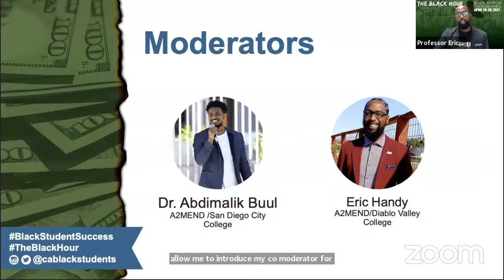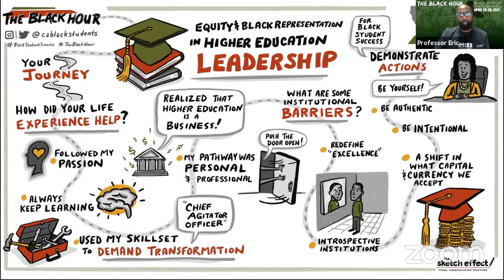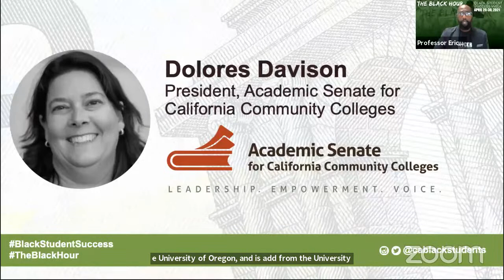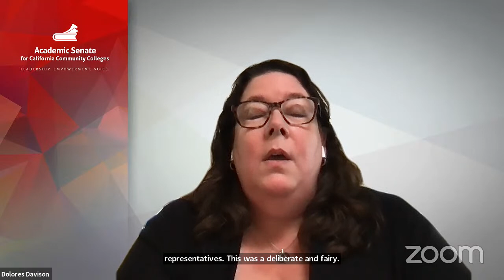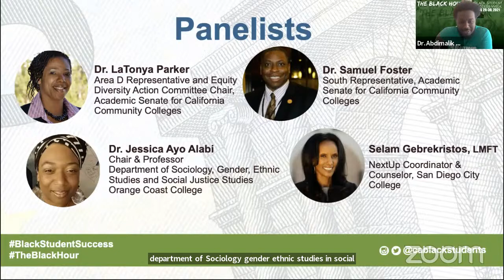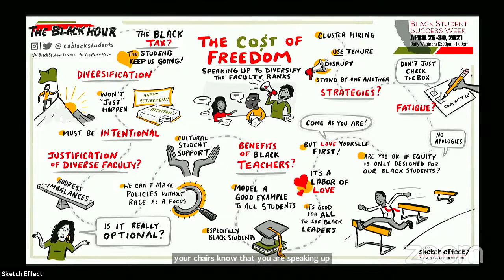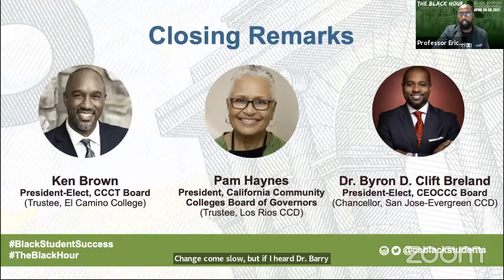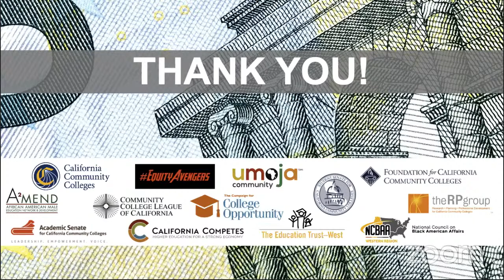The Cost of Freedom: “Speaking Up to Diversify the Faculty Ranks”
This webinar was held on Friday, April 30, 2021, as part of the second annual Black Student Success Week.